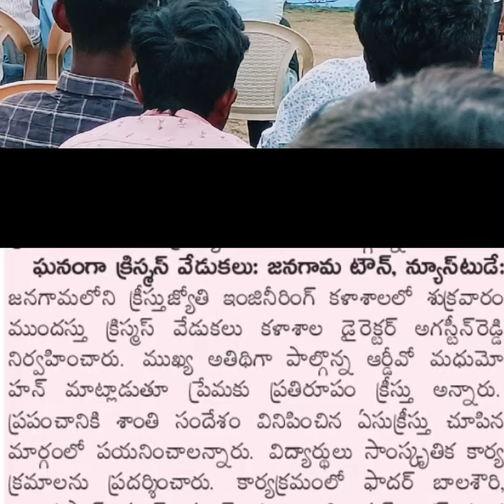PRE CHRISTMAS CELEBRATIONS. 23-12-22 @CJITS JANAGAON.